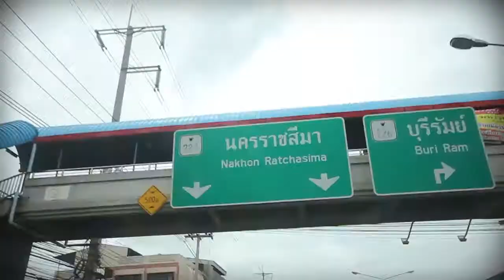Phadmee Korat 2012 test 1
สารคดีผัดหมี่กระโทกที่ไม่เหมือนใคร